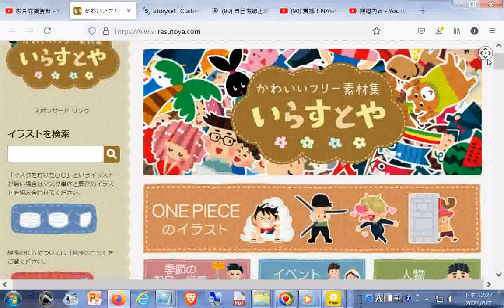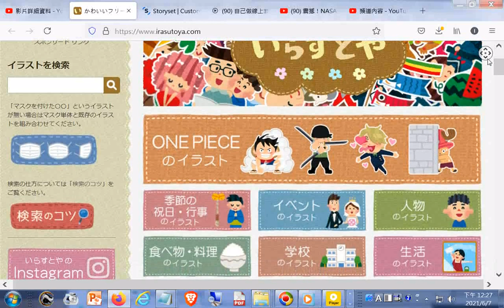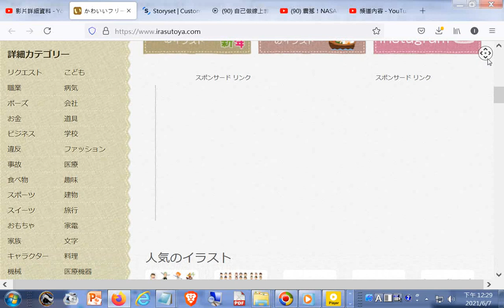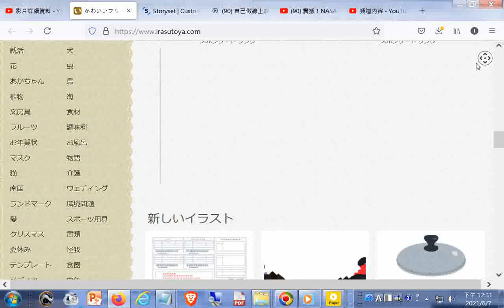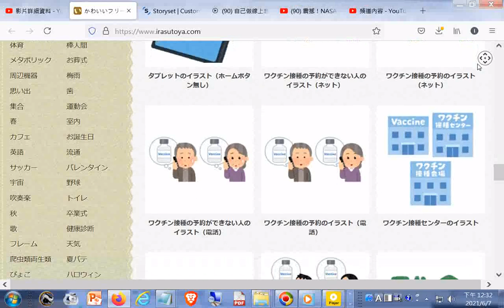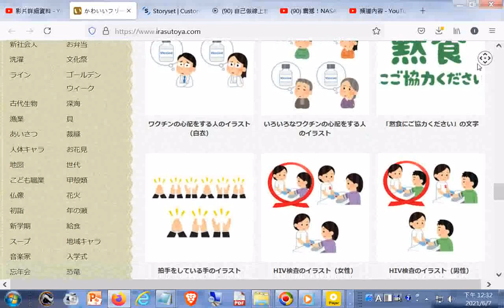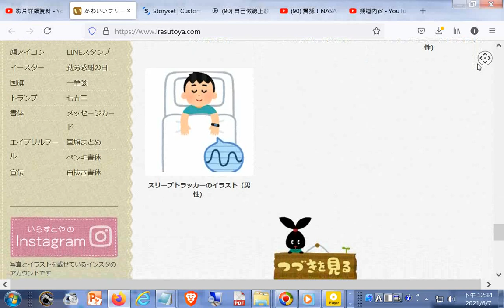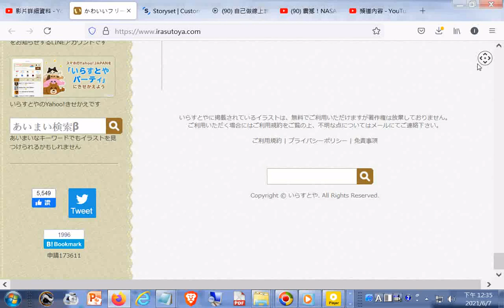02電腦#唸日文#免費圖庫かわいいフリー素材集 いらすとや其中一個還能做動畫 htm20210607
免費圖庫かわいいフリー素材集 いらすとや 網址是
Storyset Customize, animate and download illustration for free製作動畫的程式20210607.htm 網址是 筆者附錄: 現今道劫並降，揚道於世化劫殃，有求孔孟聖道三寶心法就不枉費今生來世間。世間財世間用--生不帶來，死不帶去，或是給以後不相識的人用，但是得三寶心法卻能帶著走，在世能逢凶化吉、躲劫避難、改變命運，壽終能超生了死，離苦得樂，智者切莫入寶山而空手回。